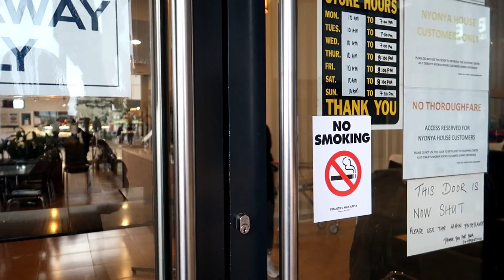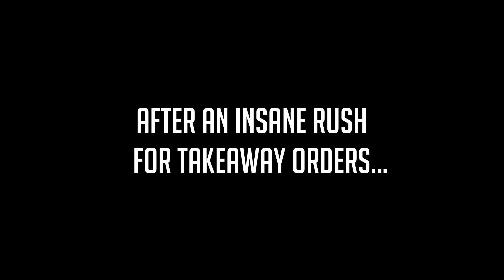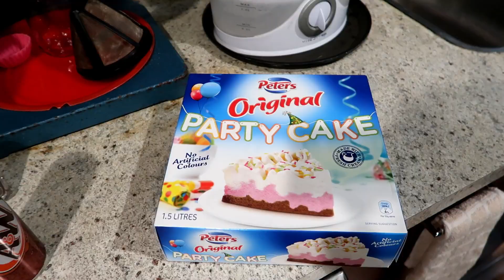Val's 21st Birthday! | Lockdown Vlog | #3 | Sarah Sinclair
Hey guys, hope you're still staying safe and washing your hands!

So a couple weekends ago, it was Mother's Day and Val's birthday, so I decided to vlog~ The footage I got was pretty noisy so sorry headphone users lol~

Restrictions are easing in Melbourne, but please be smart about going about going outside! Stay safe and remember to wash your hands!

_____SOCIAL MEDIA_____

_____SHOP_____